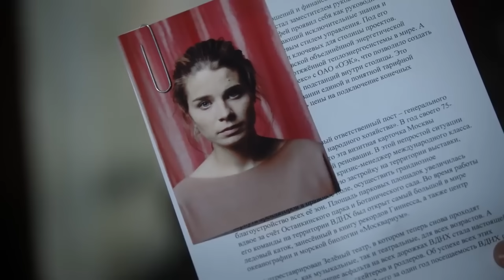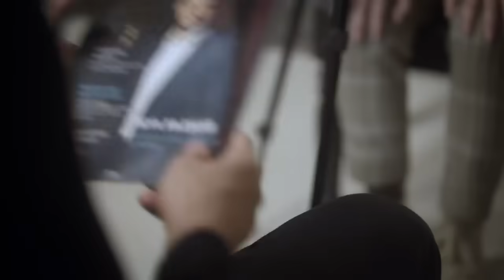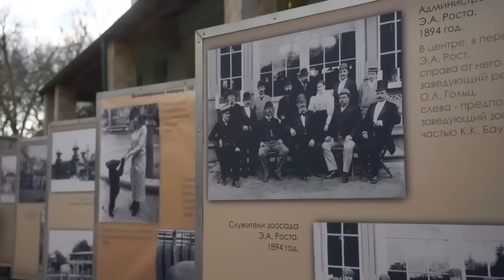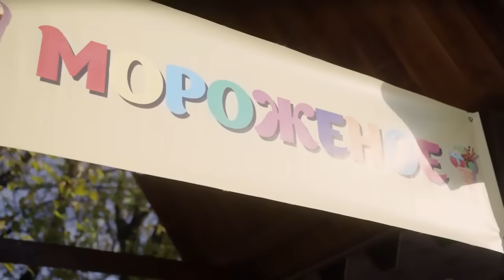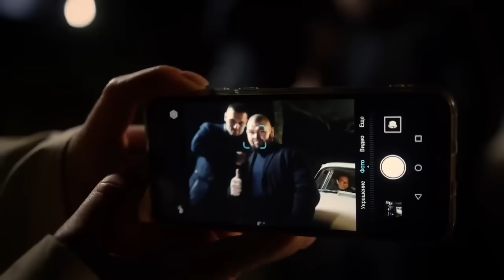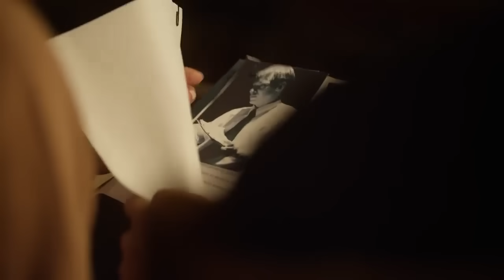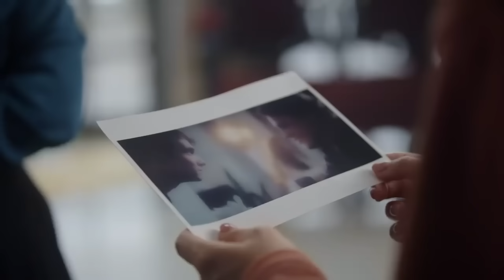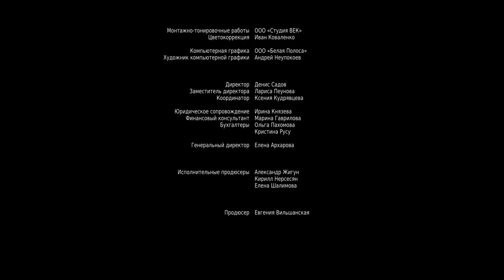ШИКАРНЕЙШИЙ ДЕТЕКТИВ УСТИНОВОЙ 2021! Персональный Ангел. ВСЕ СЕРИИ ПОДРЯД! Русские Детективы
По роману Татьяны Устиновой.
Предвыборный штаб олигарха Тимофея Кольцова в панике: шеф почему-то принял решение поручить разработку предвыборной кампании никому не известной молодой девице, Кате Солнцевой. Что ему взбрело в голову? Никто не знает, и сама Катя тоже. Задание ей совсем не нравится. Кольцов – личность одиозная: мрачный, угрюмый, не умеющий говорить с людьми, слишком богатый и слишком самоуверенный. А с другой стороны – он обещает разобраться с экологическими проблемами, которые просто душат город. И все знают: если Кольцов обещал – он сделает. Скрепя сердце, Катерина начинает работать. Её предупреждают: не лезь в его прошлое, оставь в покое его тайны… Но ей кажется, что она должна знать всё. Вскоре она пожалеет о том, что заглянула в те уголки его жизни, которые до сих пор оставались в глубокой тени…

Актеры: Эдуард Трухменёв, Валерия Бурдужа, Александр Кудренко, Владимир Крылов, Наталья Высочанская, Владимир Петров и др.
Жанр: детектив, мелодрама, экранизация